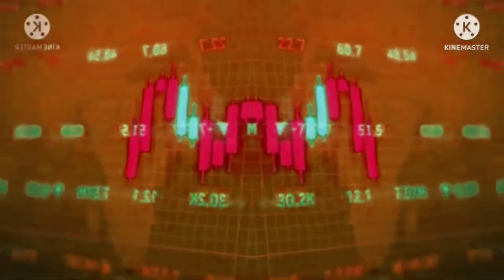Apple Computer (BFC123 Style) in Field Day Major